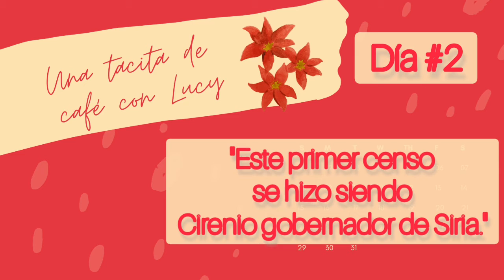"Jesús Es La Navidad" Día #2 Una tacita de café con Lucy☕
Arranger: Eliezer Mota
Autor:Josh Groban
Singer: Lucy Cruz